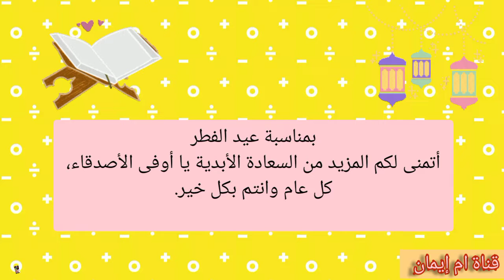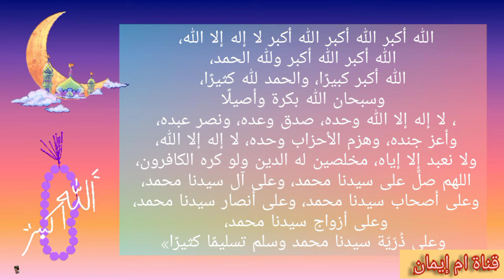تهنئة عيد الفطر المبارك 2022 اعاده الله عليكم بالخير🌒🌙🥀 || تكبيرات العيد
تهنئة عيد الفطر 2022 مع كتابة الاسم,
تهنئة عيد الاضحى 2021